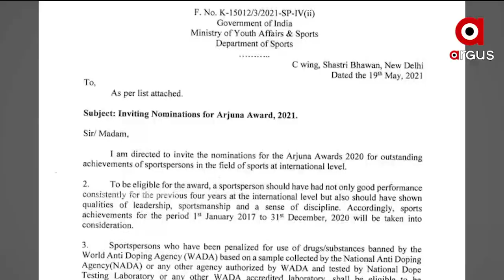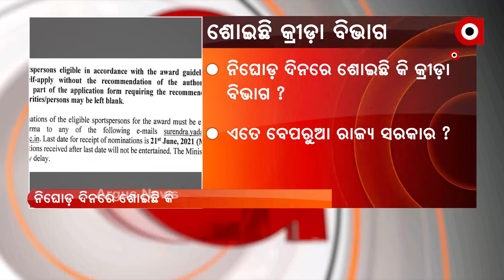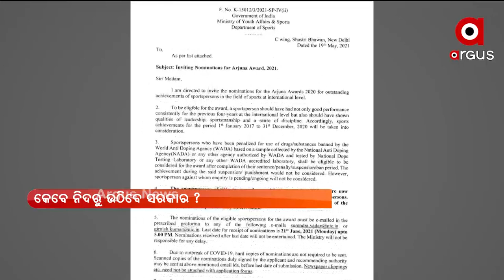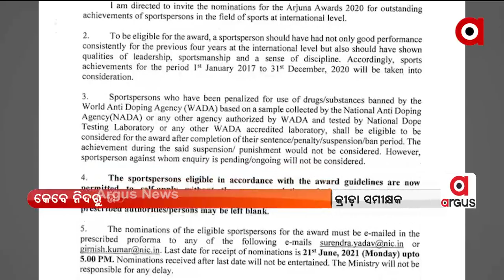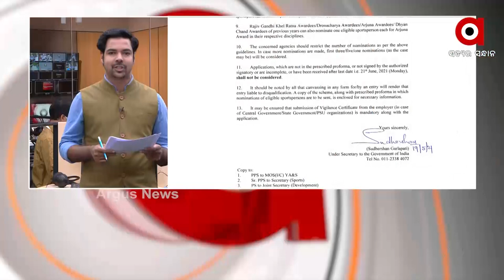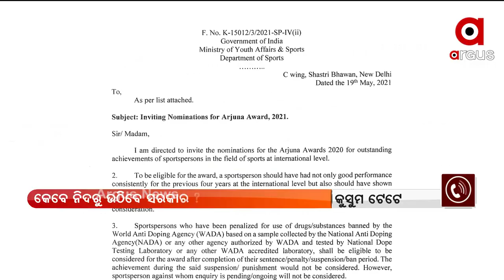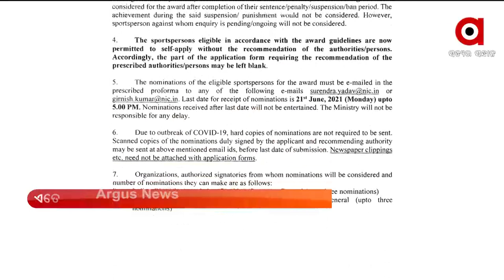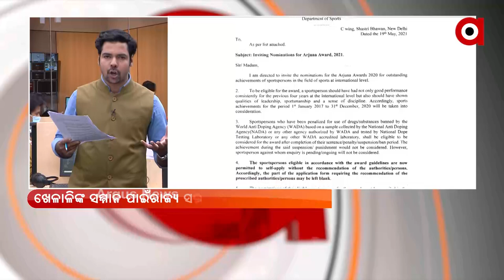NewsRoom Live: ଶୋଇଛି କ୍ରୀଡା ବିଭାଗ